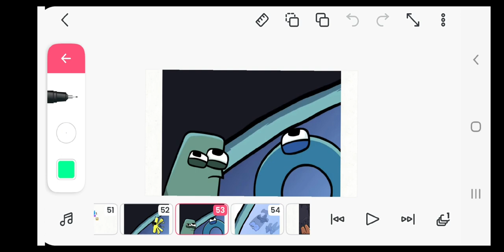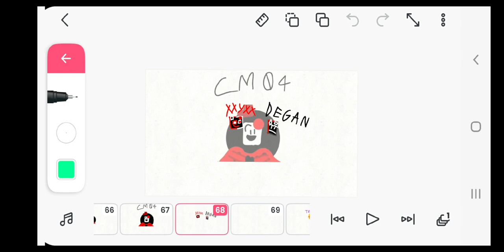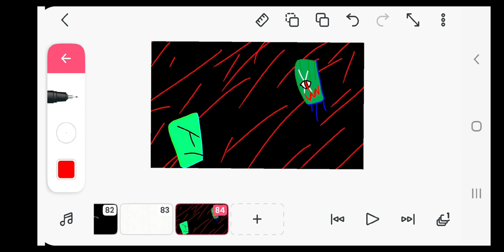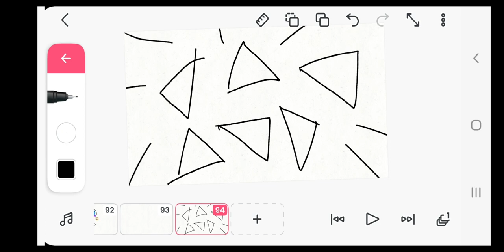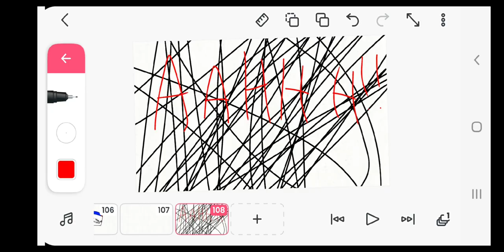Teos Srife Force SUPER The Movie🚀🛸 trailer (coming soon, open on 2023.)